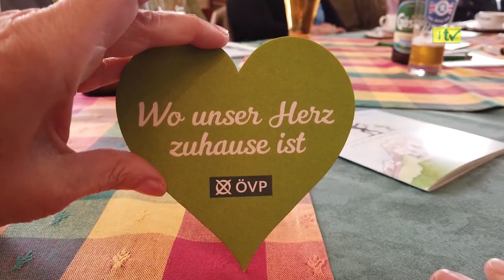Ortsparteitag der ÖVP Pölstal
Moderation: Maria Staller

ATV Aichfeld MEHR hören - MEHR SEHEN

empfangbar über A1-TV und auch in Neumarkt Einfach besser... ATV Überall Fernsehen